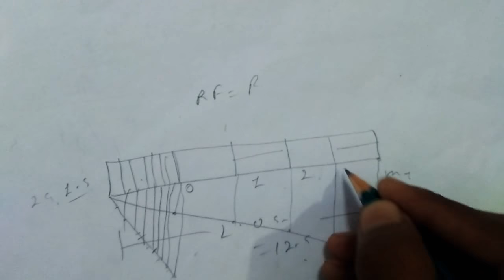Simple scale (साधारण मापनी)👍👍👍